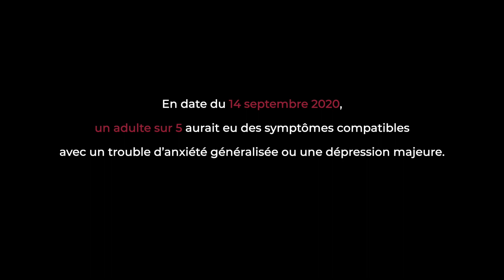Cocktail-bénéfice De feu & de glace - Témoignage de M. Martin Enault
M. Martin Enault, invité d'honneur du Cocktail-bénéfice De feu & de glace, a généreusement accepté de partager avec nous un touchant plaidoyer pour  la santé mentale.

Les images ont été filmées lors de sa visite en février dernier au Centre de recherche - Institut universitaire en santé mentale de Montréal.
Un énorme merci à Martin Enault, entrepreneur, chef d'entreprise et président du conseil d'administration de Revivre, de s'être ouvert sur son expérience et ses réflexions sur la façon dont on aborde les troubles de santé mentale en tant qu'individu et en tant que société.